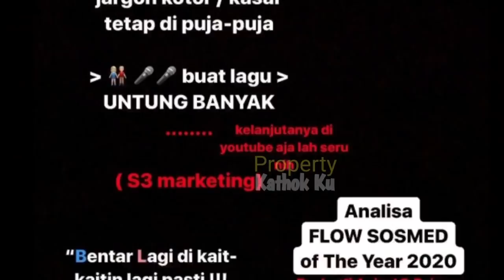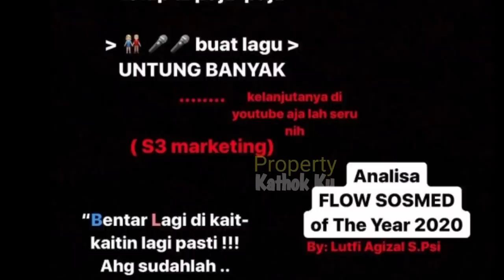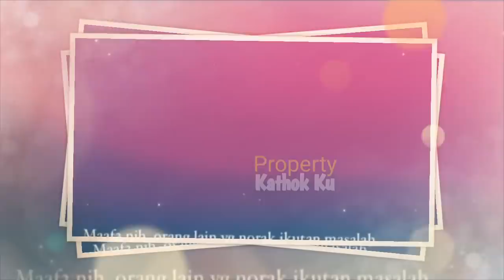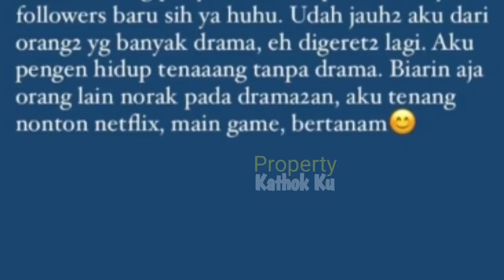Kembali Beri Sindiiran KERASS? pada LESTY & BILLAR? Pacar Salshadilla Iis Dahlia Dibuat MA Tii KUTU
Jangan Lupa: _
Thankz!!..